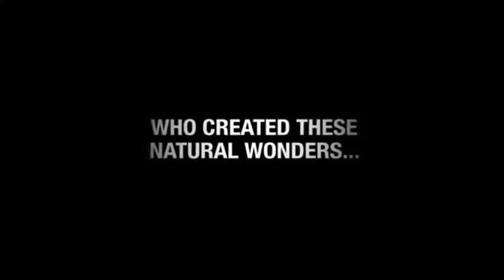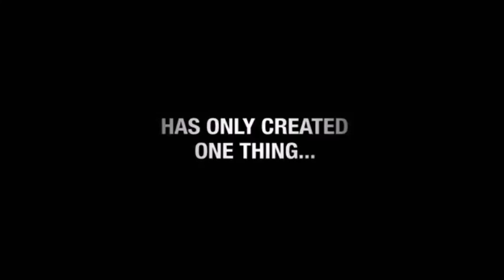The Purpose of Man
A clip from ENCOUNTER by Mark Hart